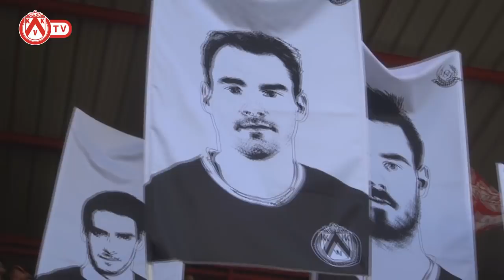Yves Vanderhaeghe: "We gaan er keihard tegenaan."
Trainer Yves Vanderhaeghe verlengt z'n contract tot 2018